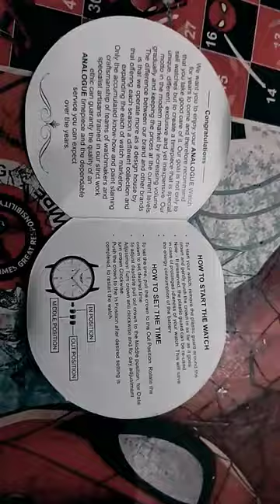Unboxing ANALOGUE watch. Only ₹250#shorts#ANALOGUE watch